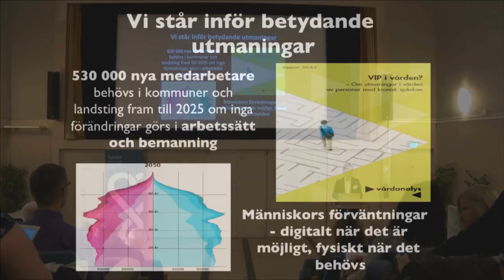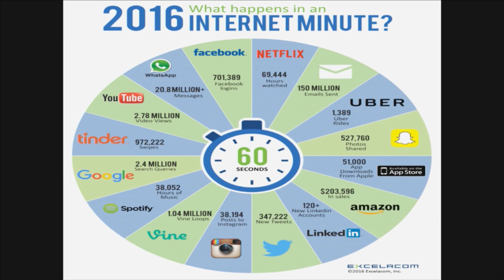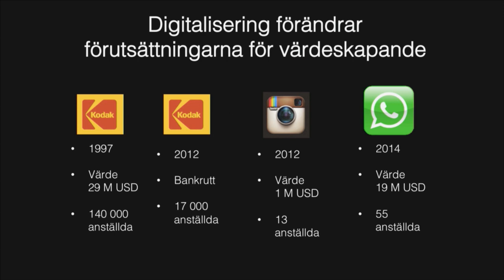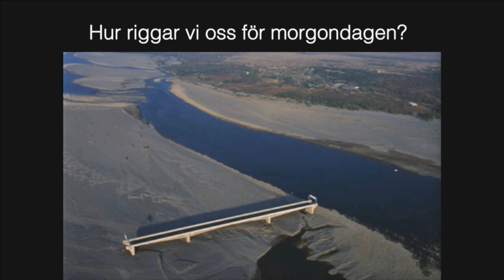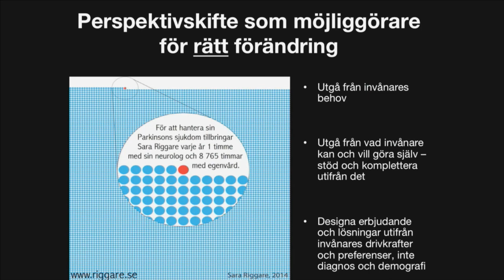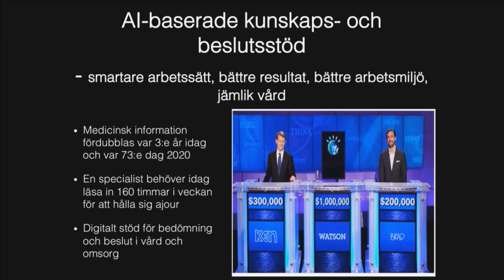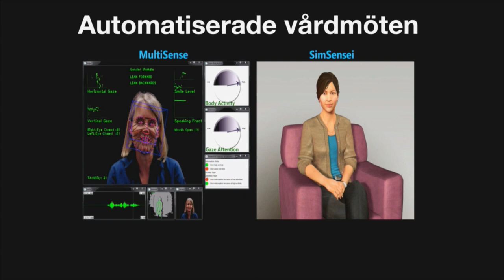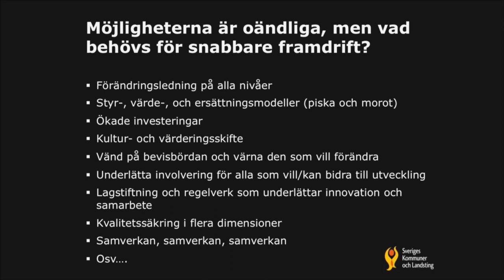Sambi erfarenhetsutbyte i Huddinge 2017 – Patrik Sundström, programansvarig SKL